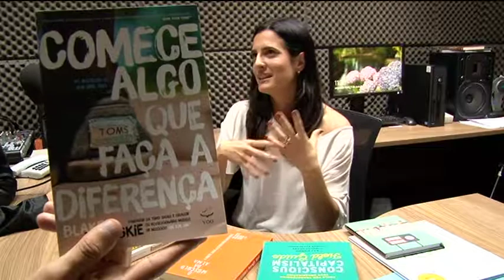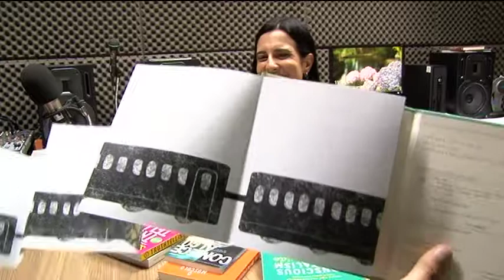Entrevista Claudia Kubrusly - Programa Rádio Assembleia 02 de outubro de 2018